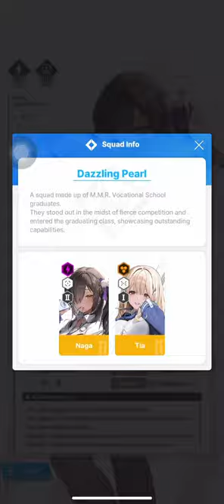NIKKE Naga Goddess of Victory 勝利女神 妮姬 抽卡 G1438